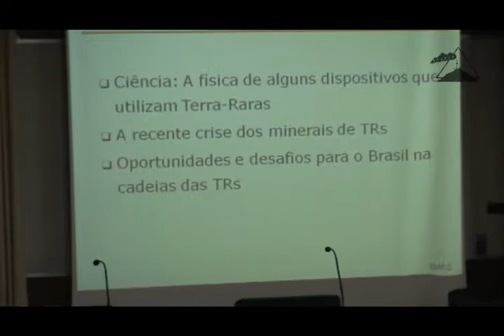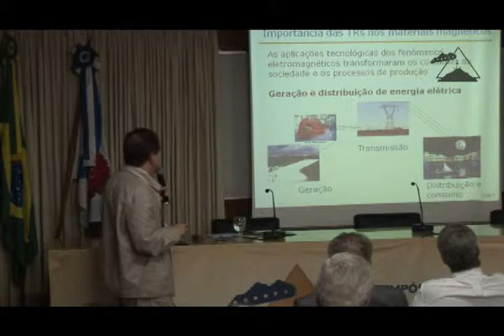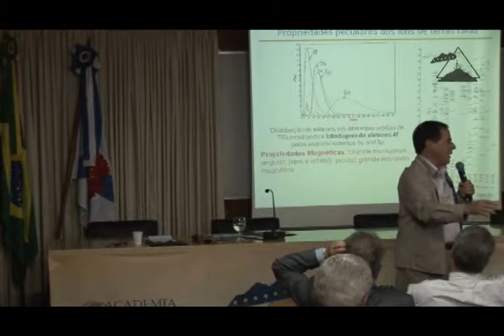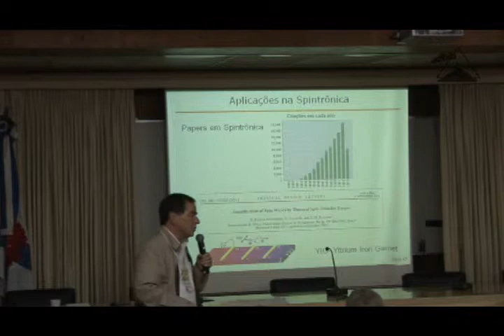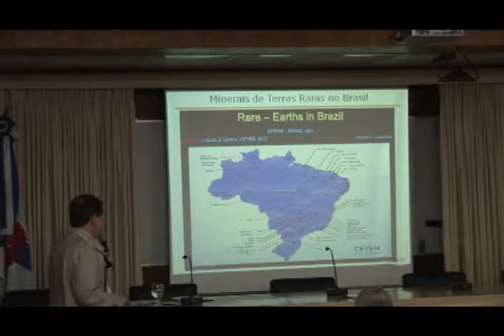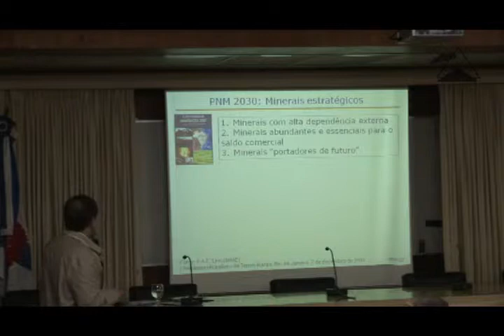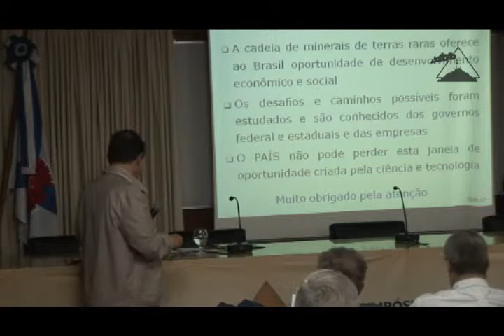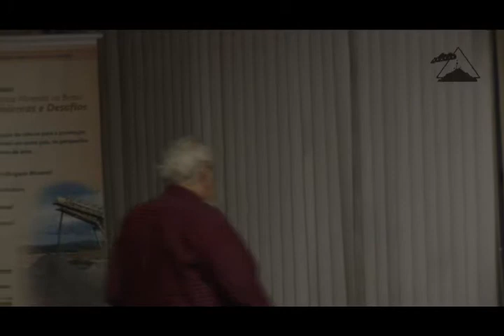Simpósio Recursos Minerais no Brasil: Sessão IV (parte 2)